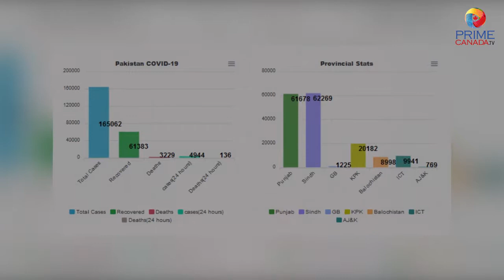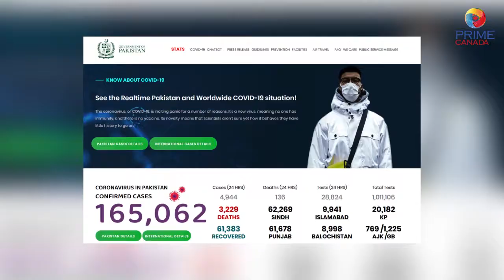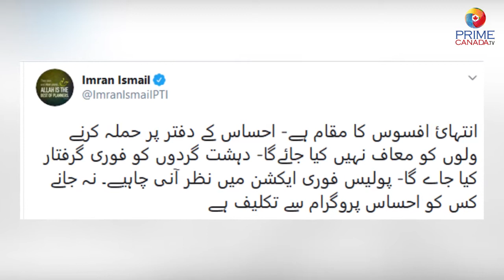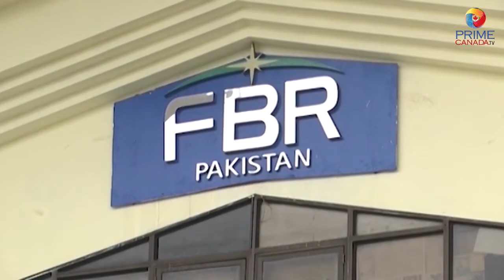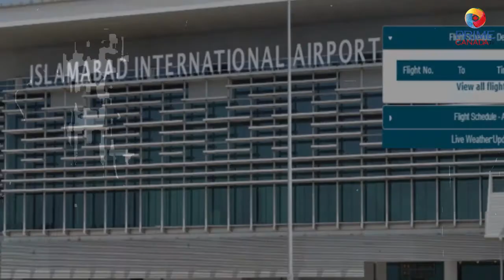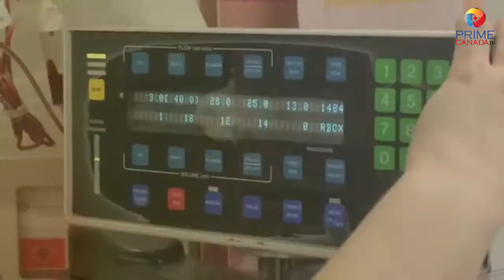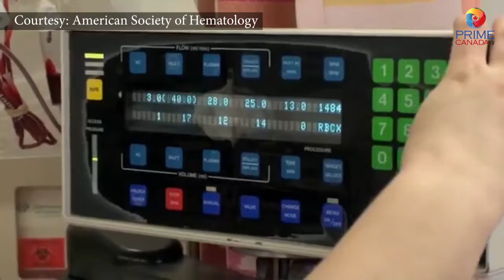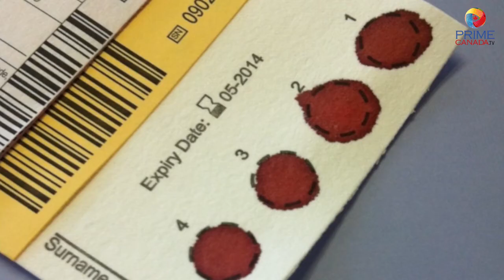Prime Canada Tv Bulletin [19-06-2020] Pakistan Top Stories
- Number of cases of Covid 19 in Pakistan are 165,062 till now.
- Grenade attack in Karachi care sensation program office, found 1 dead and 6 injured.
- Presidential reference annulled against justice Essa by Supreme court of Pakistan.
- CCTV timeline released of Doctor Omar Farooq's murderer.
- Government announces to give employment to overseas Pakistani's who were dismissed from their jobs in foreign countries.
- Sickle Cell diseases, a group of hereditary disease of blood.